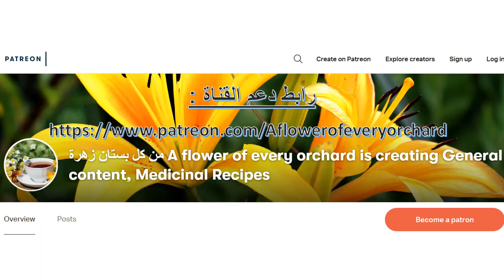398- الدواء الشافي🍀بشجرة موسم الأمطار🍀للفشل الكلوي🍀والحيوانات المنوية🍀والمبايض عند النساء🍀والعقم🍀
📌نعيش هذه الأيام موسم الأمطار المتواصلة🍀وجميع المؤشرات والتوقعات المناخية تتوقع استمرار هذه الأمطار حتى شهر رمضان المبارك لعام 1441 للهجرة🍀بلغنا الله وإياكم شهر الخيرات على خير🍀اللهم آمين ثلاثا🍀وفي موسم الأمطار هناك نباتات وشجيرات تنبت في الصحاري والمراعي🍀ولا نراها إلا عند نزول المطر🍀وهي محببه للبائهم ( الإبل🍀والبقر🍀والأغنام 🍀) ولها فوائد صحية عظيمة وكبيرة جدا يجهلها أغلب الناس❗❗❗من هذه النباتات أو الشجيرات المطرية نبته اسمها ( الشرشر )🍀نبته عظيمة🍀تابعوا جميع تفاصيلها من خلال هذا الفيديو🍀رابط دعم القناة